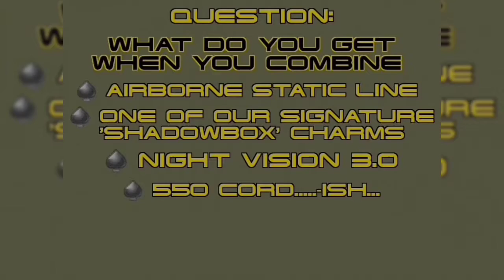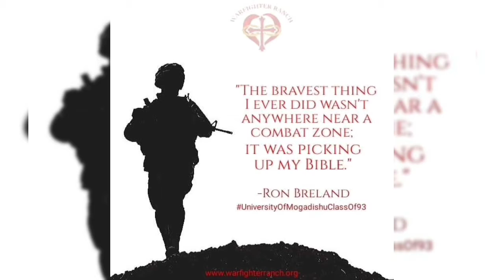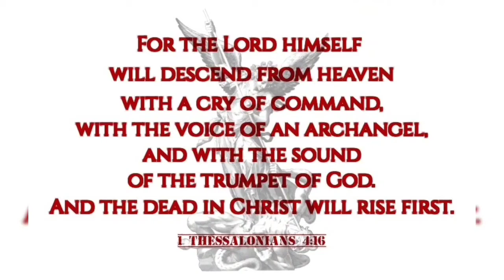STATIC "ARCHANGEL" - A Tribute to the General of God's Army!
🙏 Warfighter Ranch